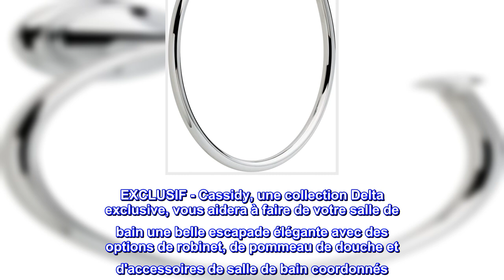Bon produit - DELTA Cassidy-Anneau-Serviette, Porte-Serviette-Chrome, Accessoires-de-Salle De Bain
EXCLUSIF - Cassidy, une collection Delta exclusive, vous aidera à faire de votre salle de bain une belle escapade élégante avec des options de robinet, de pommeau de douche et d'accessoires de salle de bain coordonnés
STYLE - Créez une atmosphère décontractée et confortable dans votre salle de bain avec cet accessoire de salle de bain
COMMODITÉ - Aide à garder les salles de bains sans encombrement et les serviettes à portée de main
DURABLE - A une finition durable et durable pour aider à prévenir la corrosion, le ternissement ou la décoloration afin que vous puissiez profiter d'un look que vous aimez pour la vie
INSTALLATION - Instructions d'installation et matériel inclus
Complétez le look de votre salle de bain avec ce porte-serviettes Cassidy. Delta facilite l'installation pour le bricoleur du week-end en incluant tout le matériel de montage et des instructions d'installation faciles à comprendre. Vous pouvez installer en toute confiance.

Nous adorons notre collection Cassidy
J'ai acheté l'un des anneaux de serviette pour voir si je l'aimais. Eh bien, inutile de dire que j'en ai commandé 2 de plus après avoir installé le premier. J'en ai un dans la salle de bain des invités et deux dans la salle de bain principale. Ils correspondent parfaitement à toutes les autres collections Delta Cassidy. J'ai lu toutes les critiques sur le fait que l'anneau ne pivote pas ou ne bouge pas et qu'il n'est pas réversible. L'anneau est fixe et il ne fait face qu'à une seule direction mais rien ne nous dérange, j'aime bien le fait que l'anneau soit fixe, qu'il ne bouge pas lorsque je place une serviette dessus et que tout reste là où je le mets. Ils sont également faciles à nettoyer.